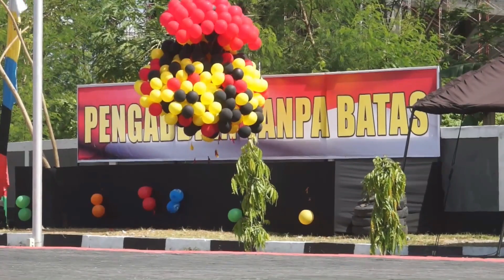Pakai “Kain Berang” TNI Polri Uji Keahlian Bela Diri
Uji ketangkasan ini diperagakan oleh tni polri saat gelaran hut brimob di ambon beberapa tahun lalu